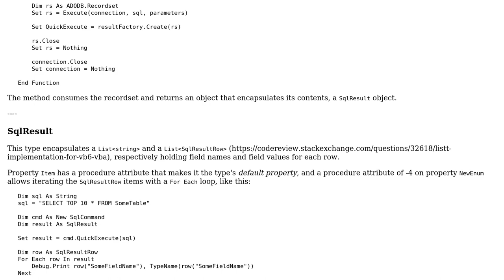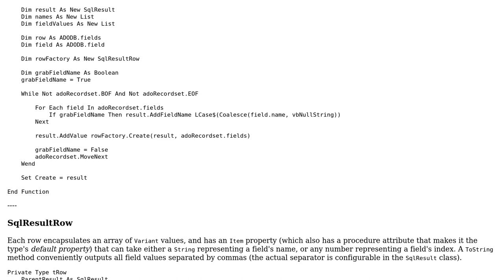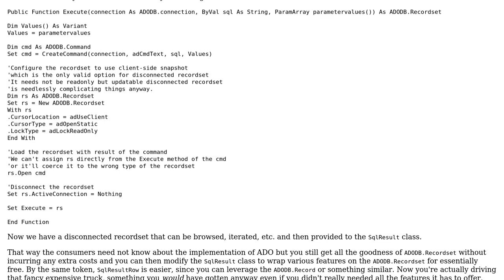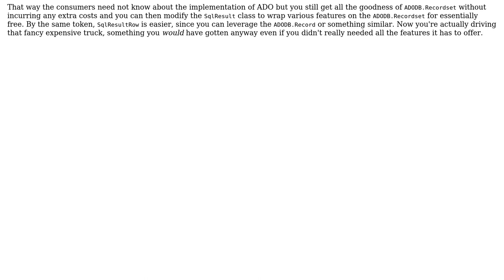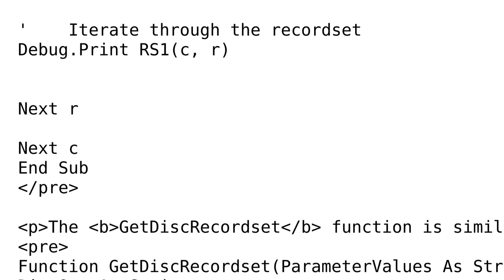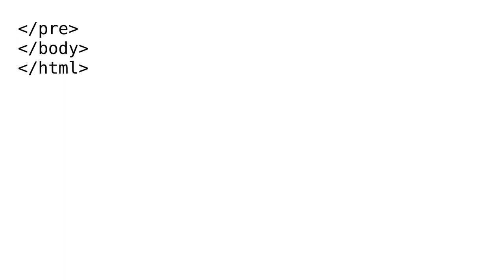Code Review: Materializing any ADODB Query (4 Solutions!!)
Code Review: Materializing any ADODB Query

With thanks & praise to God, and with thanks to the many people who have made this project possible! | Content (except music & images) licensed under CC BY-SA | Music | Images & others | With thanks to user this user Mathieu Guindon user Jamal user Greedo user Allen Mattson and the Stack Exchange Network Trademarks are property of their respective owners. You are responsible for your own actions.